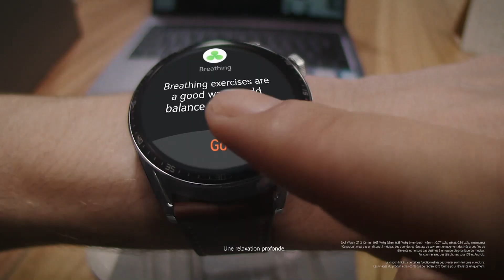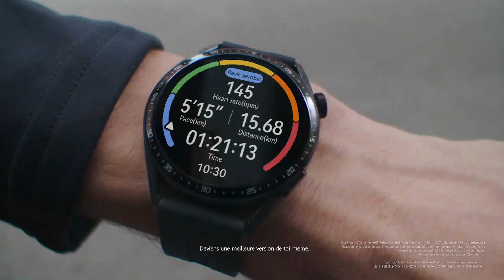HUAWEI WATCH GT 3 | 2022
HUAWEI Watch GT 3 slogan
Jusqu'à 2 semaines d'autonomie | Appels par Bluetooth
Coach personnel de course à pied, piloté par IA.